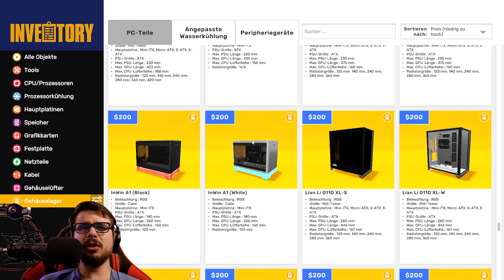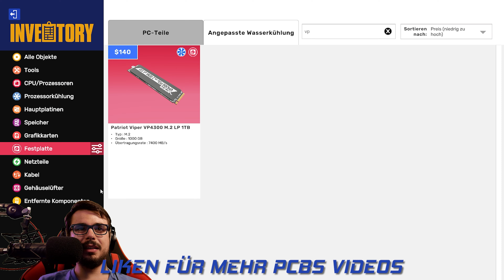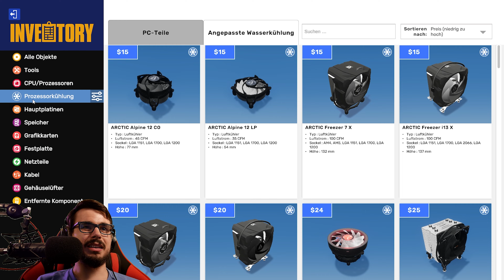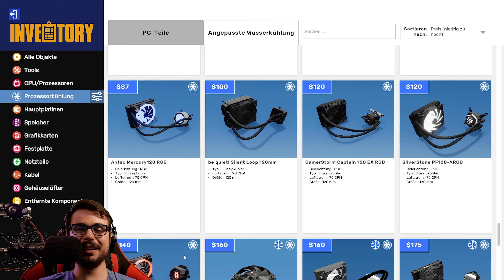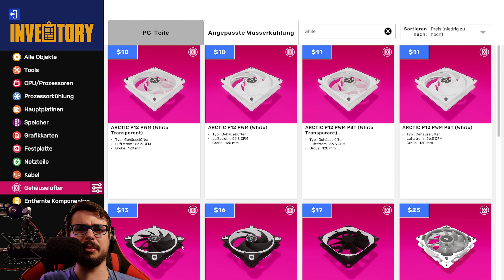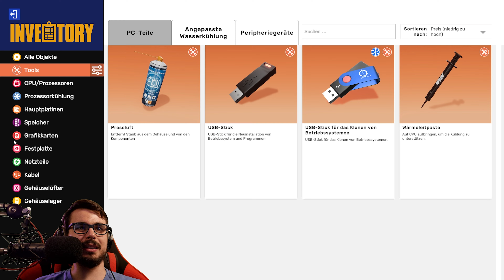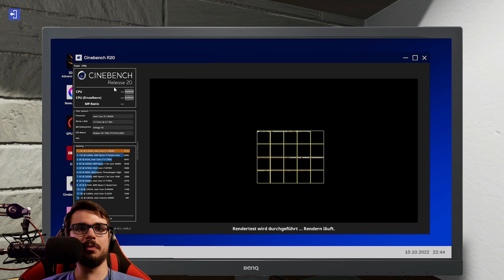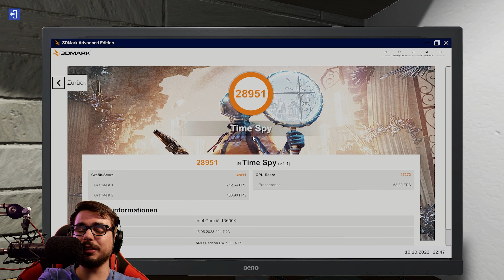Ich hab vergessen wie sehr ich dieses Case LIEBE!! // PC Building Simulator 2 #92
PC Building Simulator 2 [Deutsch] 4K #92 // Ich hab vergessen wie sehr ich dieses Case LIEBE!!

▪ TITEL: PC Building Simulator 2
▪ ENTWICKLER: Spiral House Ltd
▪ PUBLISHER: Epic Games Publishing
▪ SYSTEM: Microsoft Windows, Mac OS, Linux
▪ GENRE: Gelegenheitsspiel, Simulation